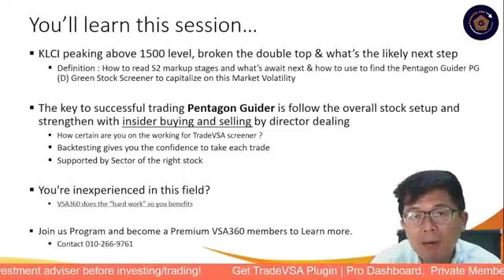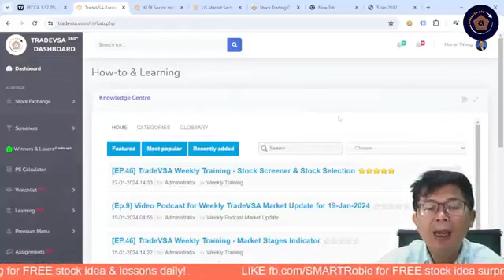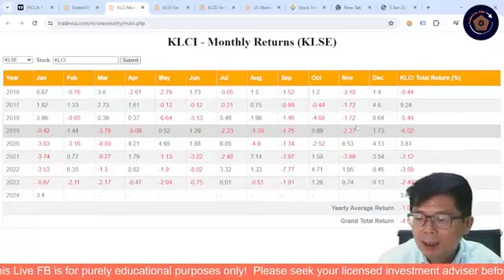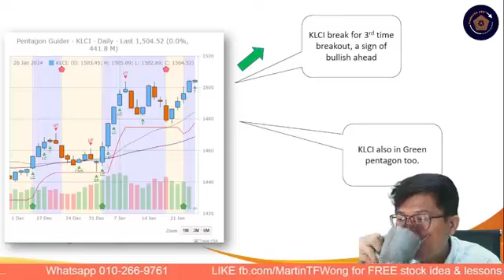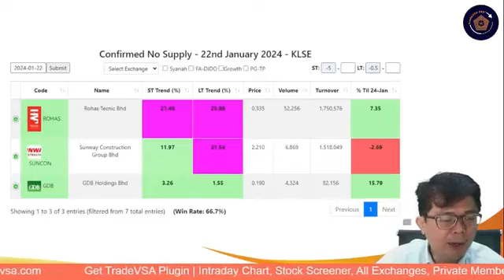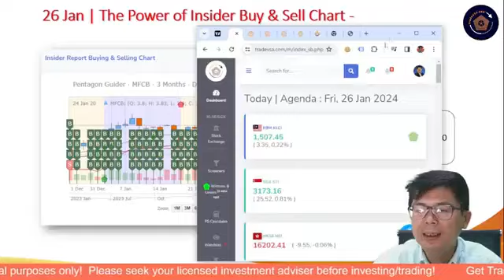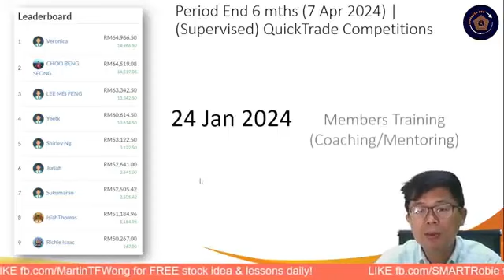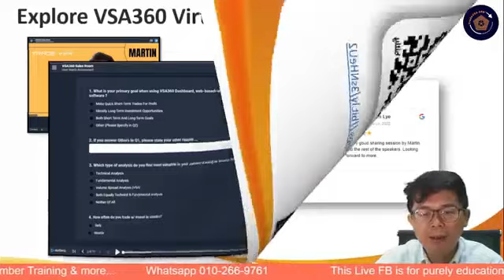[26-Jan] Trade with TradeVSA VSA360 | KLCI peaking above 1500 resistance level | EP90